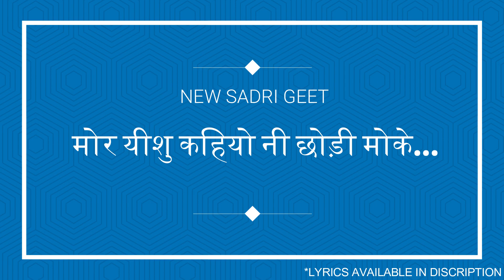मोर यीशु कहियो नी छोड़ी मोके मोर मसीह..| MOR YESHU KAHIYO NI CHORI MOKE..| SADRI GEET | URMILA-BARA.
Cho:- मोर यीशु कहियो नी छोड़ी मोके
           मोर मसीह कहियो नी छोड़ी मोके
           मोर संगे इतना तो मया करेला - 2

(i) दुःख में नी छोड़ी, प्यास में नी रहे देवेला -2
    मोर यीशु कहियो नी छोड़ी मोके

(ii) रोग में नी छोड़ी, दुःख में नी रहे देवेला -2

(iii) संकट में नी छोड़ी, बिपत में नी रहे देवेला -2

(iv) अकाल में नी छोड़ी, मरी में नी रहे देवेला -2